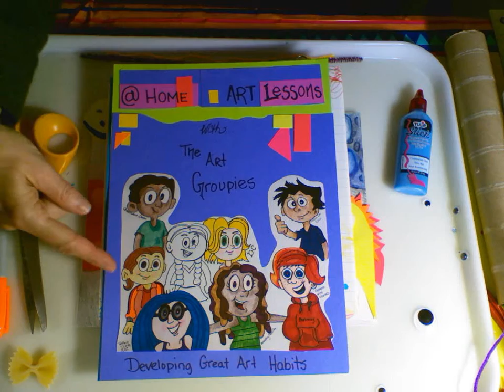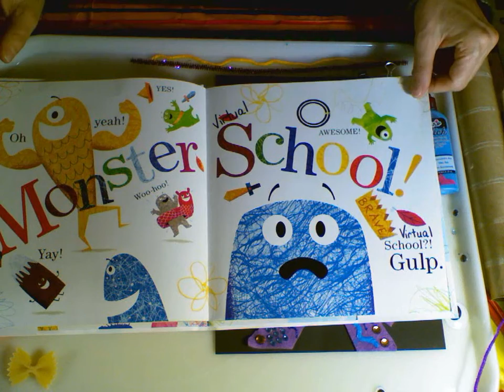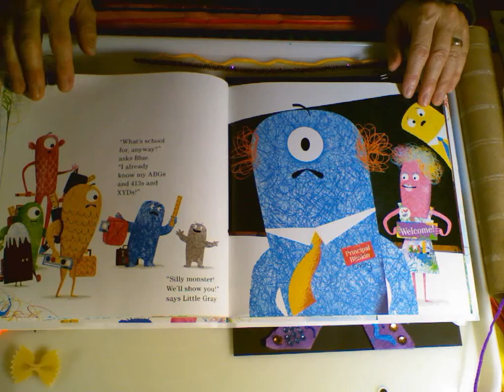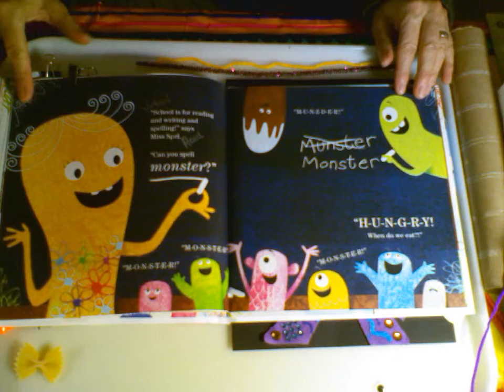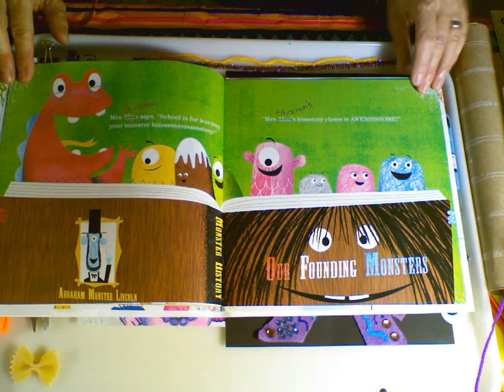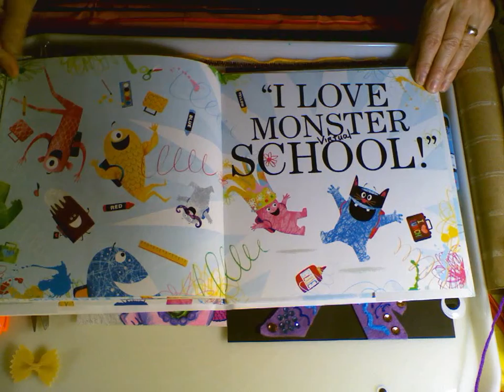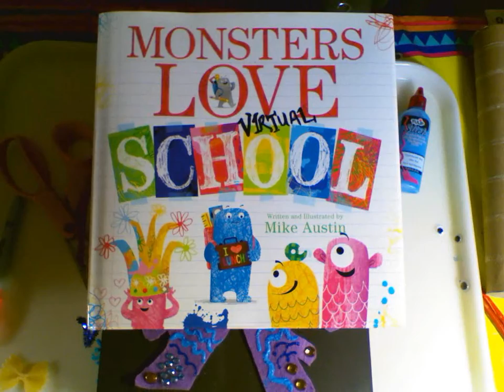At Home Art Lesson -Virtual School Monster for kids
This is a fun lesson creating a yarn monster.  Students learn about illustrator Mike Austin and are introduced to the studio habit -Stretch and Explore.